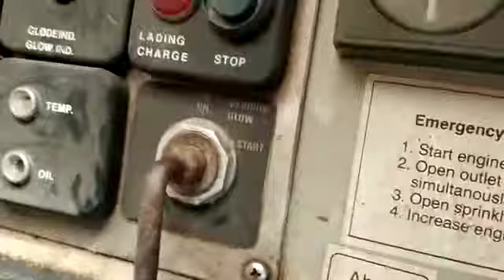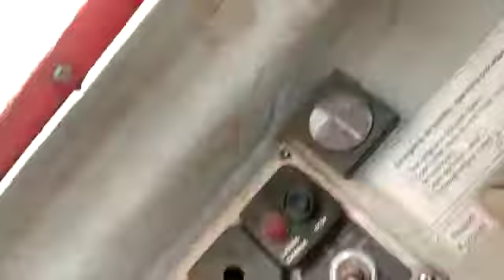3 silindar lister petter testing